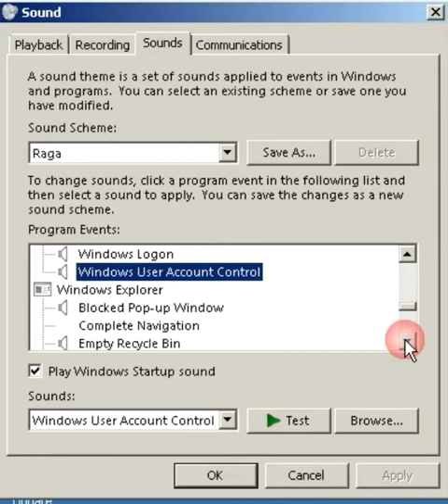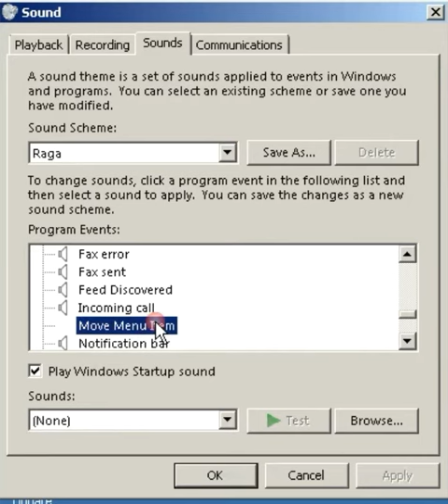Windows 7 Raga scheme all sounds...